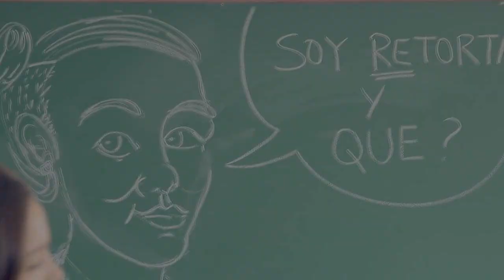Juan & Emma (Jemma) - Something's gotta give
Re-uploaded video

Queer couple: Juan/i and Emma (from 100 días para enamorarse)
Song: Something's gotta give by Camila Cabello